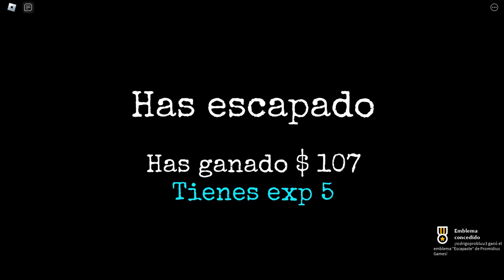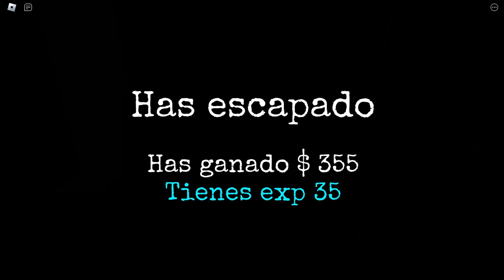Gameplay en Granny - Roblox